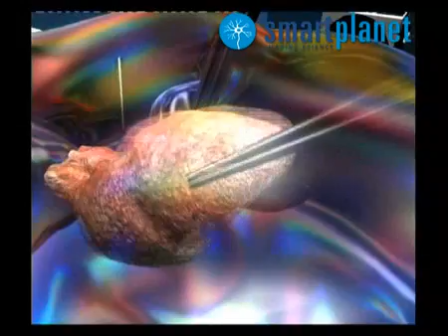Un robot para operaciones de corazón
Tecnoticia del día 10/11/2006.